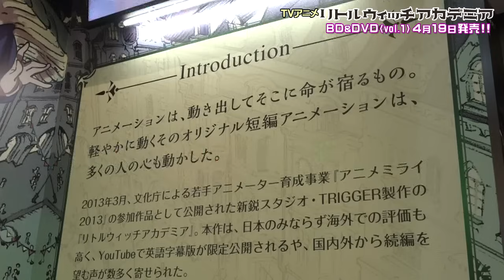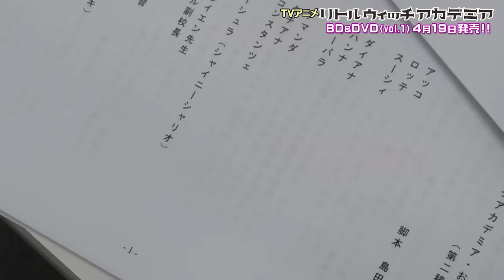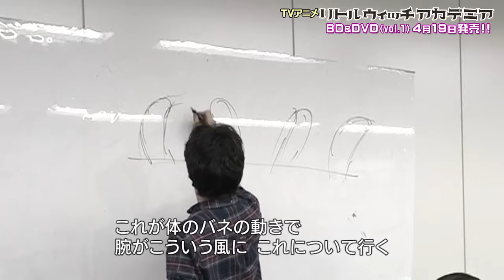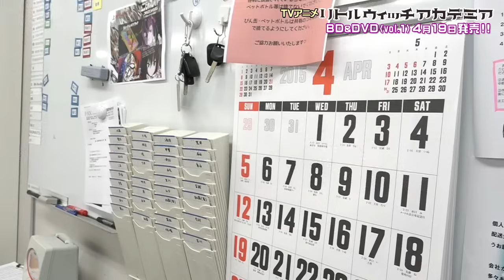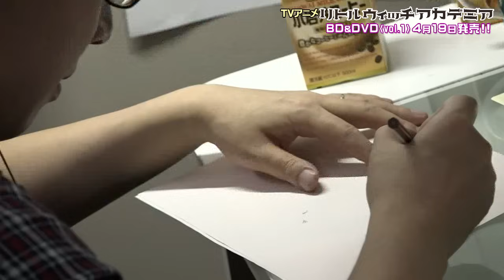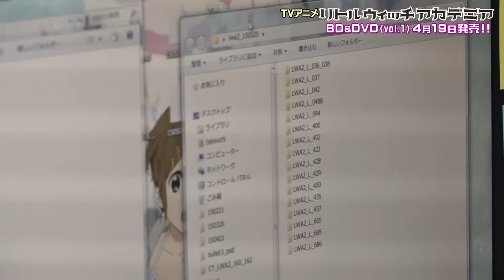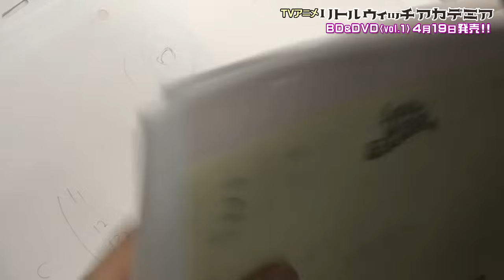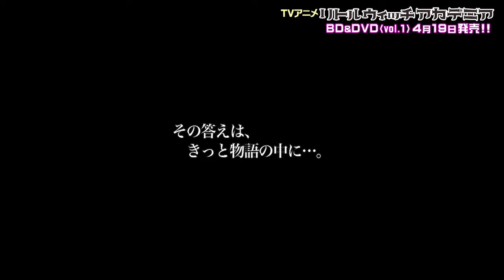The Making of リトルウィッチアカデミア 魔法仕掛けのパレード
TVアニメ『リトルウィッチアカデミア』TOKYO MX他にて毎週日曜24時から好評放送中！！
BD&DVD第1巻4/19発売！！

・オリジナルメイキングブック（48P）
・復刻版シャリオカード（2枚）
●初回仕様
・半田修平描き下ろし三方背アウターケース
●基本仕様
【Blu-ray】
1080p High Definition 16:9ワイドスクリーン／片面1層／リニアPCM　2.0ch　ステレオ

【DVD】
16:9LB／片面1層／リニアPCM 2.0ch　ステレオ

※仕様・内容は変更になる可能性があります。